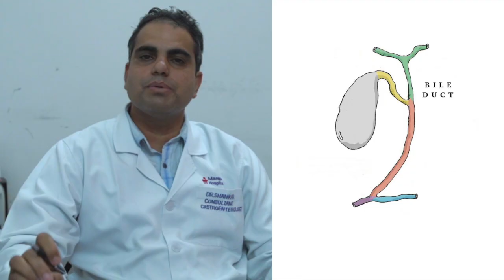What is ERCP | Dr. Shankar Lal Jat | Top Gastroenterologist In Jaipur - Manipal Hospitals Jaipur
Dr Shankar Lal Jat, Consultant - Gastroenterology, explains the Endoscopic retrograde cholangiopancreatography procedure (ERCP) and its advantages. Watch the complete video to learn how the procedure helps in treating problems in the liver, gallbladder, bile ducts, and pancreas.

Department of Gastroenterology
Manipal Hospitals' gastroenterologists are highly diverse, and their exceptional range of expertise allows patients to be part of innovative surgeries and practices that are, in some cases, not available anywhere else in India, like latest in endoscopic procedures that examine and treat problems of the digestive tract, with minimized impact on surrounding tissues. Providing unparalleled care to all types of the digestive tract and liver problems with a multi-disciplinary approach, Manipal Hospitals' department of gastrointestinal sciences scope of practice extends to robotic surgery, minimally invasive endoscopy, esophagogastroduodenoscopy, colonoscopy, small bowel enteroscopy, and endoscopic ultrasonography and pediatric gastroenterology.

Manipal Hospitals is the best gastro hospital in Jaipur. Our Centre of Excellence in Gastroenterology treats conditions of the Oesophagus, stomach, intestines, colon, Pancreas, gallbladder, and Liver.  We have the finest doctors for digestive disorders treatment in Jaipur. Our world-class facilities and advanced technology-led treatments make us the first choice of patients. We offer comprehensive treatment for Colitis, Gastritis, Bile Reflux or even Cirrhosis, Acute Liver Failure, and Oesophageal Cancer. Get a consultation with the top gastroenterologists in Jaipur.